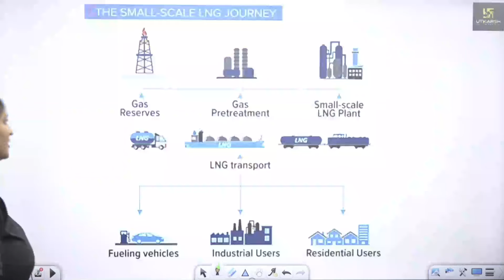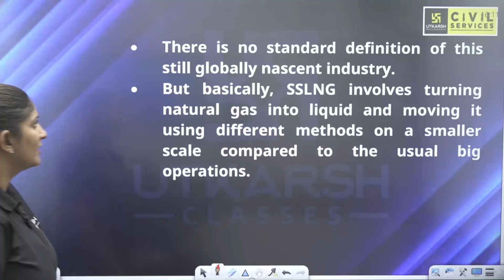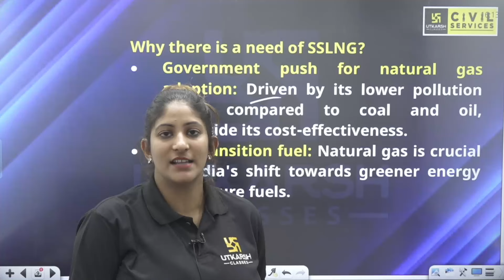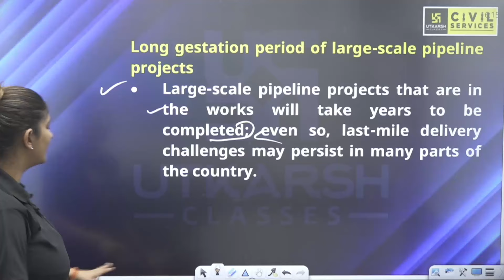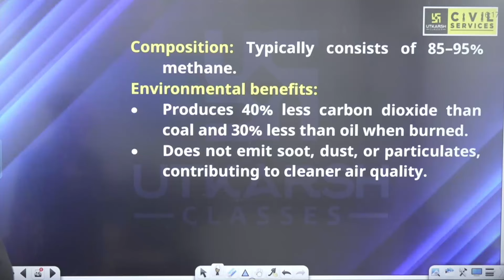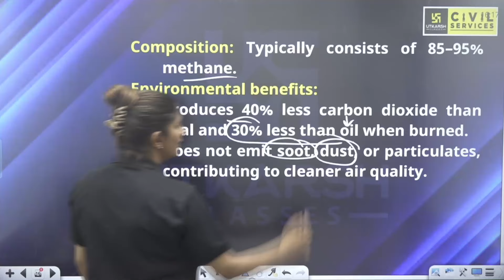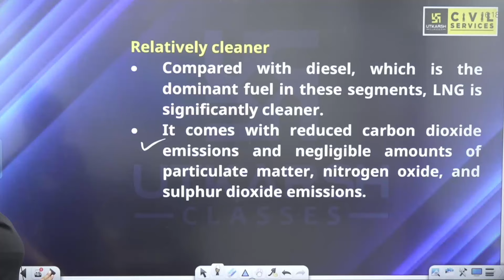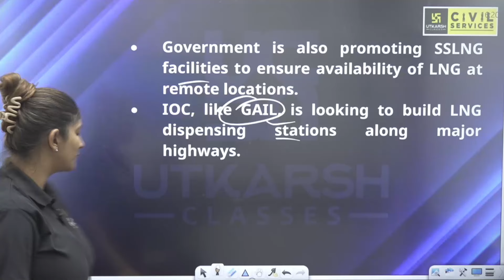India's First SSLNG Plant | Small-Scale LNG Unit in MP | Current Affairs for MPPSC | By Pooja Ma'am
MPPSC Pre & Mains की तैयारी कर रहें विद्यार्थियों के लिए MPPSC Utkarsh लेकर आया है ‘News in Focus’ सीरीज, इसके तहत Pooja Mam इस विशेष वीडियो में 'India's First SSLNG Plant' के बारे में विस्तार से बताएँगी।

📌Join us on our MPPSC Utkarsh Telegram Channel to get Class Notifications,PDF,Quiz etc. :- 👉🏻